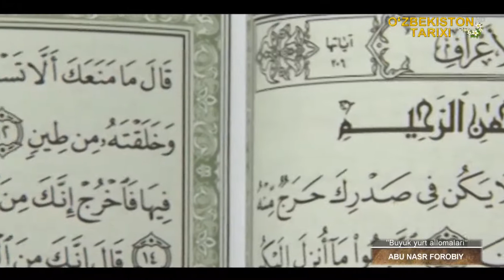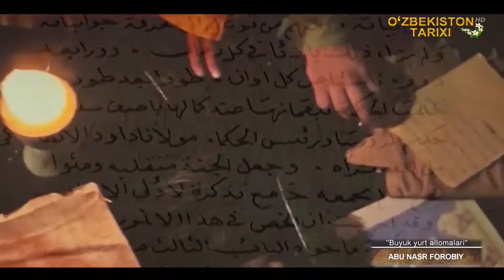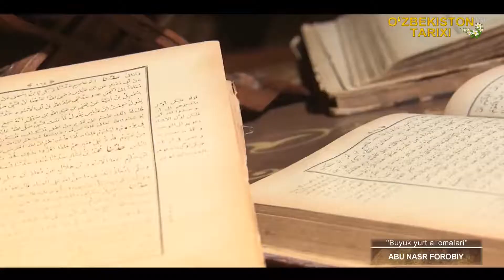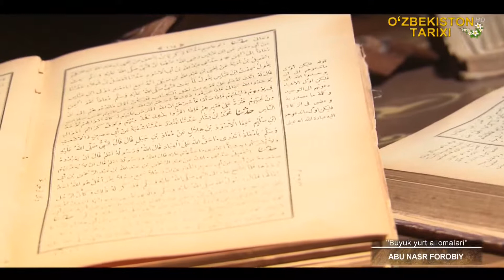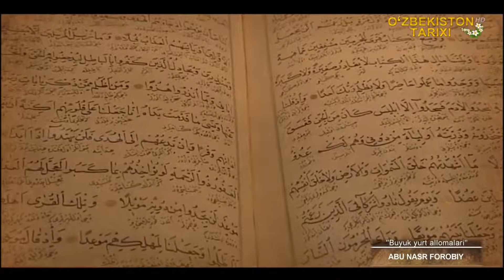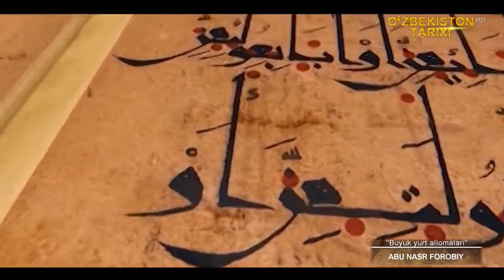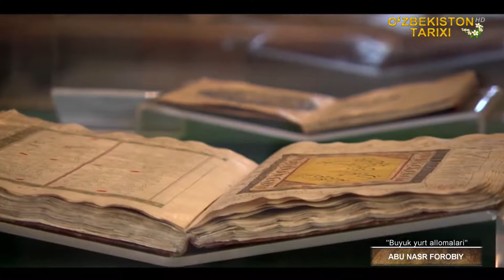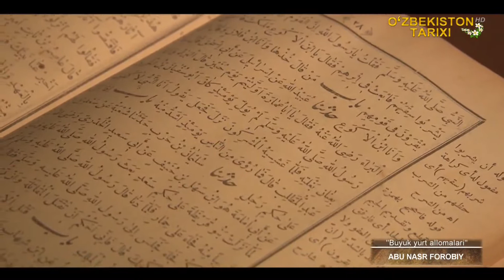«Buyuk yurt allomalari» | Абу Наср Фаробий [14.03.2021]